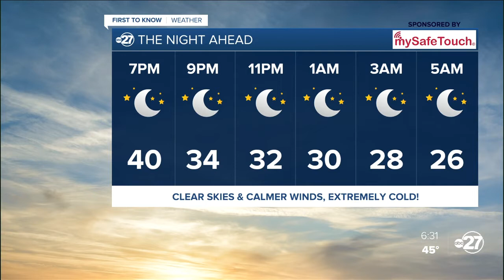First-To-Know-Forecast Saturday 1-29